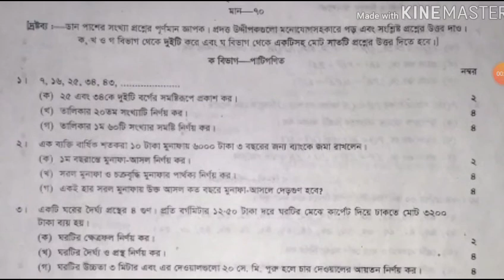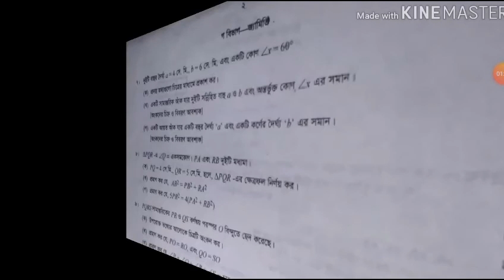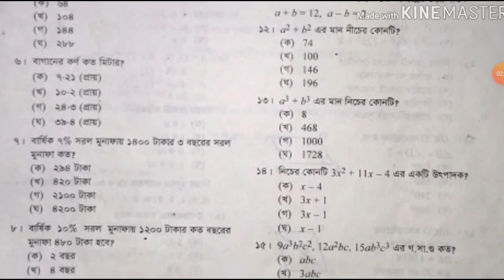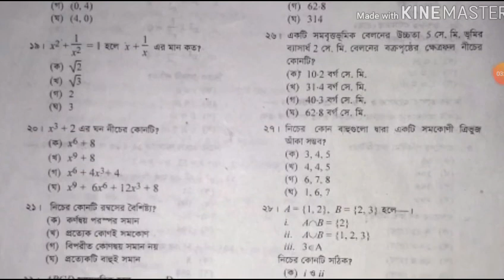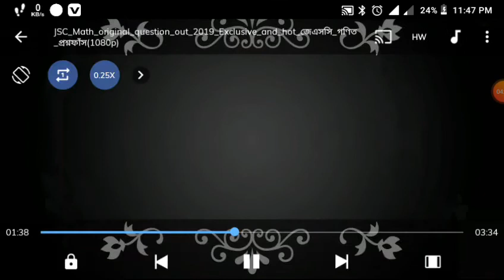JSC MATHEMATICS QUESTION 2020 100% // LAST OUT QUESTION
JSC MATHEMATICS QUESTION 2020
JSC
ADC
JDC
SSC
MATHEMATICS QUESTION
QUESTION 2020
Mathematics question 2020
Prosno fash